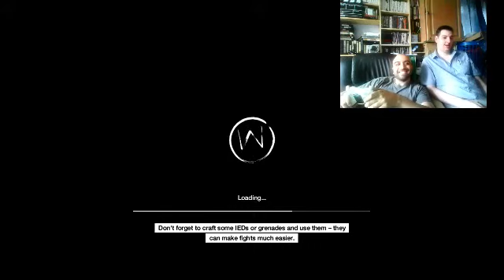WatchDogs Part 19 - Been there, done that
Mike and Ollie attempt to finish what they started as they attempt to hack the ctios servers for Tbone